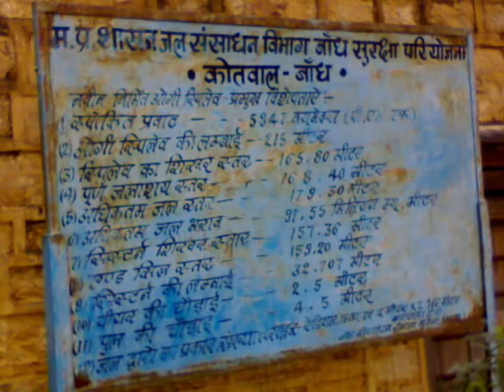KUTWAR DAM MORENA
This is Natural visiting Site at Morena in Home State of Kunti (The mother of Pandavas) Kutwar (Kuntalpur) near at Morena in Madhya Pradesh.This is very famous Dam With its Style and also a well of Kunti situated in this Dam.